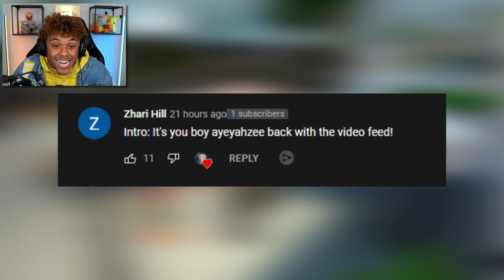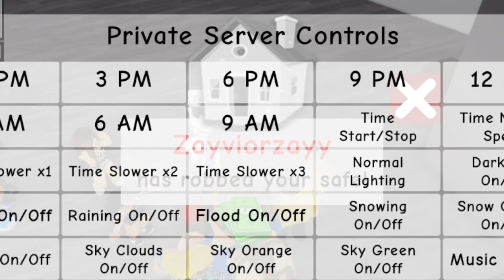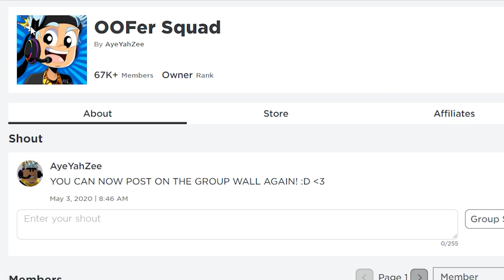I Joined A BABY ONLY SERVER As An ADULT In BROOKHAVEN RP!